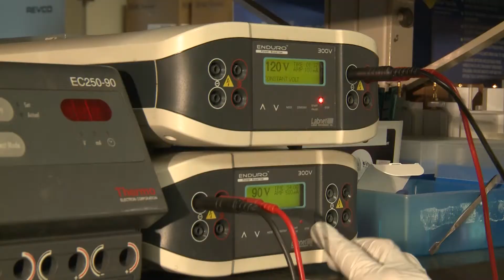University of Michigan - Division of Gastroenterology and Hepatology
The Division of Gastroenterology and Hepatology at the University of Michigan is the largest in the United States, with a total of 14 Hepatologists on staff. This large and dedicated team takes a three-tiered approach to delivering care for liver disease.  By investing in research, clinical trials, and new treatments they are able to lay a foundation of excellence. They build upon this foundation by providing expert clinical care and perfecting their clinical practices and services. Finally, they turn their attention to the road ahead by investing in the education and training of fellows, preparing them to lead the Hepatology Departments of tomorrow.